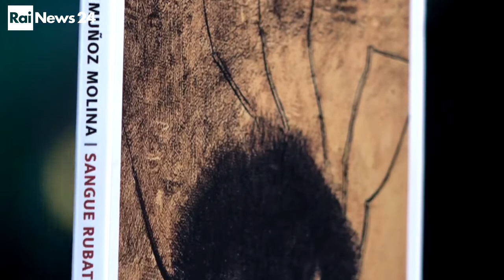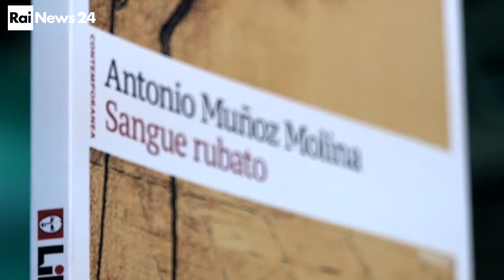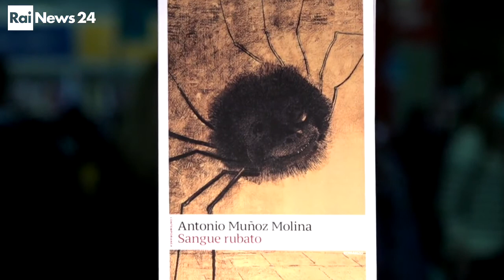Antonio Muñoz Molina: ho iniziato ad ascoltare le voci dei bambini, ho ascoltato la loro paura.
Antonio Muñoz Molina racconta Sangue Rubato a Eureka Street, RaiNews 24

Il libro:
Come per tanti loro coetanei, anche per i due cugini Esteban e Bernardo le strade di un paesino dell’Andalusia, ancora immuni dall’asfalto e dalle automobili, sono un mondo magico, terreno di giochi e storie fantastiche, talvolta inquietanti. Per quelle stesse strade si aggirano infatti anche strani fantasmi, i cosiddetti «tisici», i malati di tubercolosi di un sanatorio di montagna dove i pazienti vengono curati, a quanto si dice, con trasfusioni di «sangue giovane». Ma fino a che punto si tratta solo di una vecchia leggenda? Quali insospettabili pericoli nasconde, in realtà?